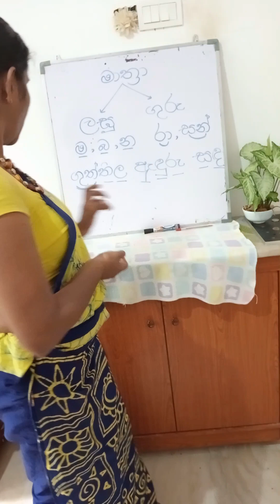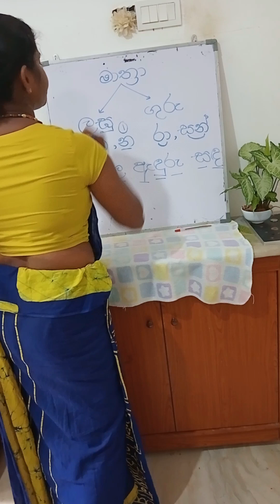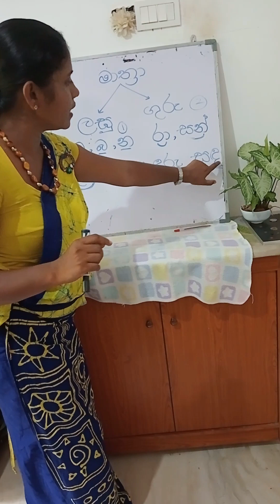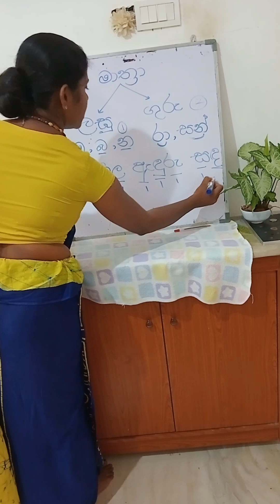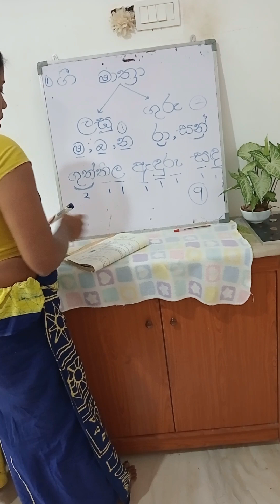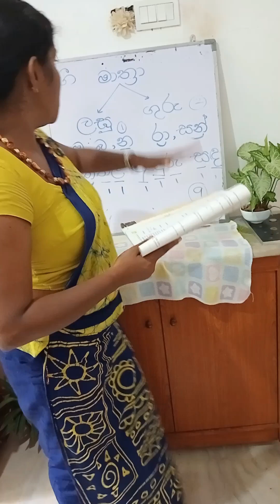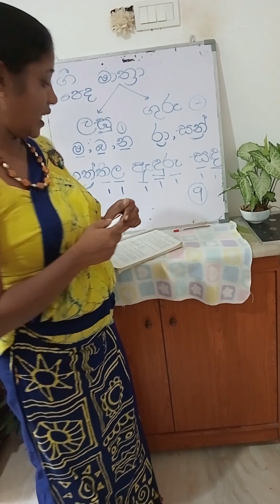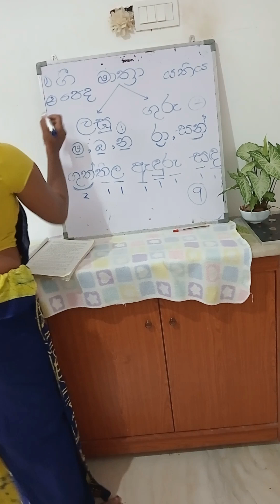ගුත්තිල කාව්‍යයේ විරිත්